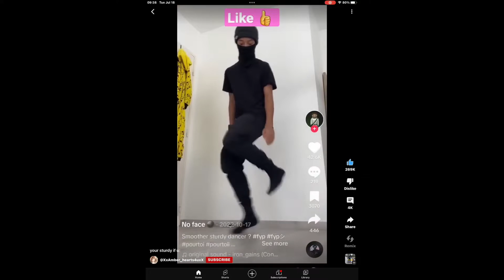Your sturdy if you